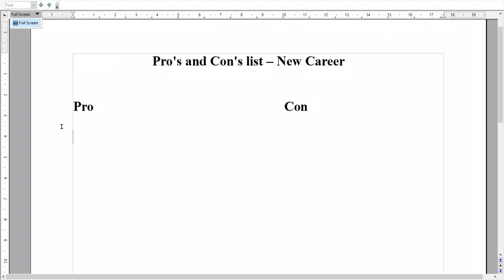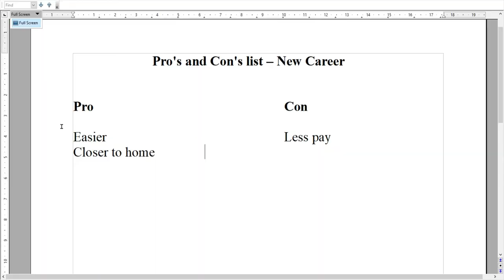YOPD and working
YOPD and working can be very challenging, and  the necessity of having no choice to continue working due to your individual situation can be overwhelming.  Sometimes, figuring out what to do about the challenge is more difficult than we know.

Join me on this journey as we discuss how things went down for me.

I've included some helpful links in the video description.

NexStride - the award winning mobility device built for people with Parkinson's. USA only.

If you're in need of some comfortable bedding or pillows, check out Comfort Linen They offer high-quality, affordable bedding that's perfect for anyone living with Parkinson's.

Additionally, if you're looking for some high-quality Red Light Therapy products, take a look at Rouge Care

For all of your aches, pains, and strains of Parkinson's Disease, BraceAbility is there to help you. With their dedication to quality, as well as quick worldwide shipping options, you don't need to worry about getting your order on time.